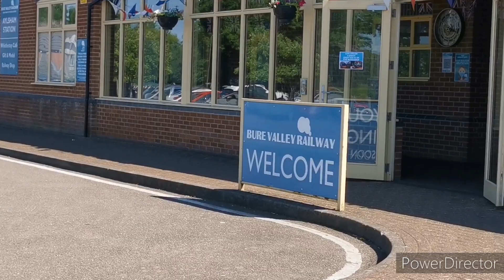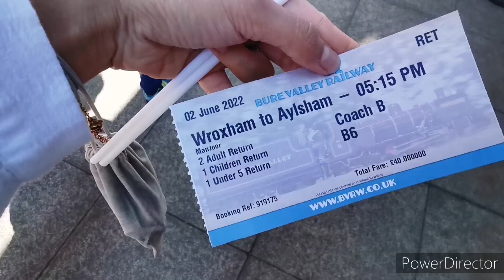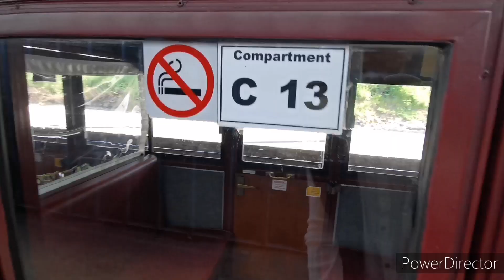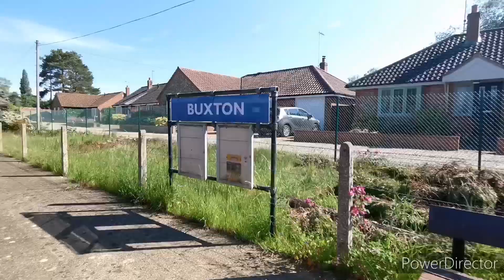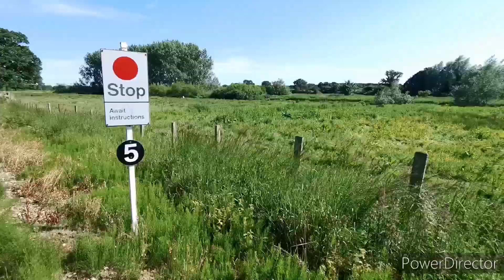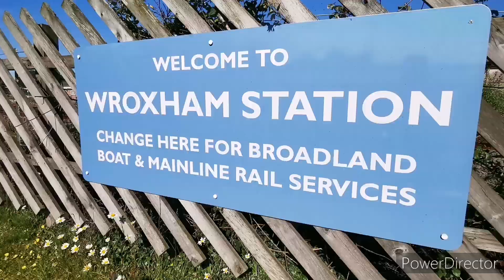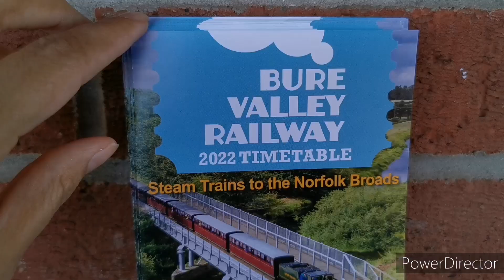Bure Valley Railway Norwich | Steam Locomotive | Norfolk Steam Railway | Norwich UK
Bure Valley railway Norwich. Steam Locomotives. The Bure Valley Railway is Norfolk’s longest Narrow Gauge Steam Railway and operates between the old market town of Aylsham and the bustling Broads towns of Wroxham, within easy reach of Norwich and the coast. It was built on the track bed of part of the former Great Eastern Railway and the nine mile line runs through a stretch of lovely, rural Norfolk, following the river Bure through meadowland and ancient pastures, stopping occasionally at small country villages.
Trains operate on a daily basis from the beginning of April to the end of October with special events throughout the year, including Santa and Mince Pie Specials. For those who would like to realise their childhood ambitions to be a train driver, Driver Experience Courses are available during the off-peak periods.
The railway’s facilities include an 80-seater café at Aylsham, a large souvenir and model railway shop. The railway’s workshops are also based at Aylsham and often open to the public. At Wroxham Station there is a gift shop and a large second-hand book shop with over 5,000 books run by the Friends of the Bure Valley Railway.

All trains have special wheelchair accessible coaches and disabled toilet facilities at both Stations. Free parking is also available at both Stations.